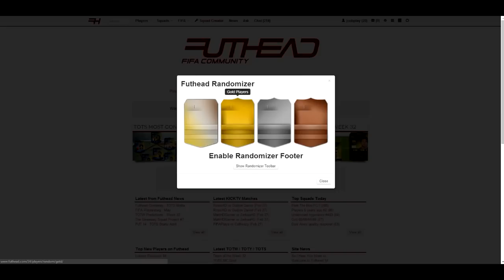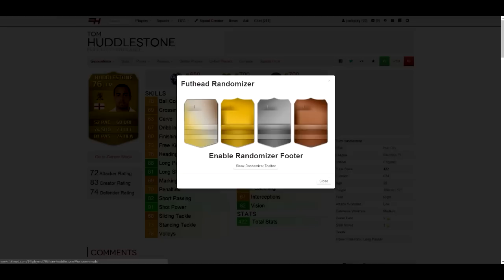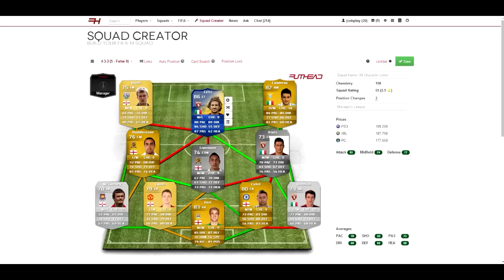FIFA 14 FUT | Losowe składy | I jak tu grać?